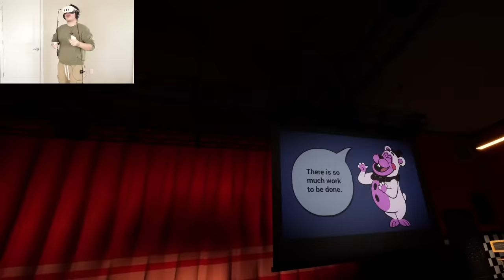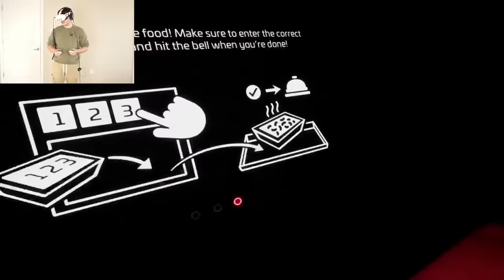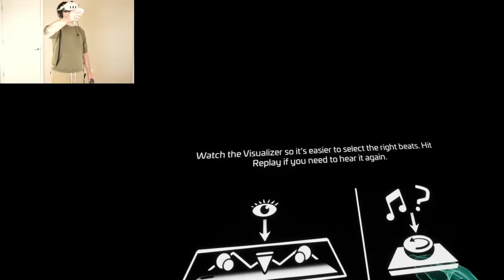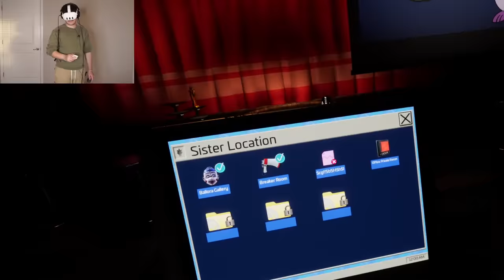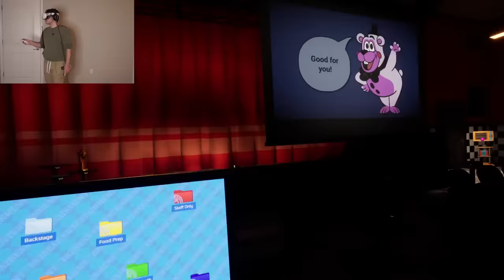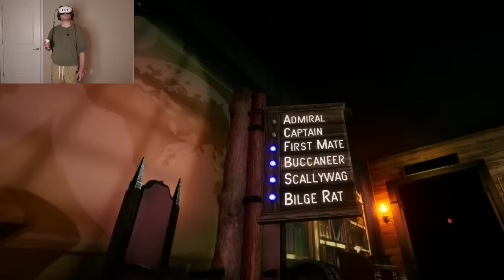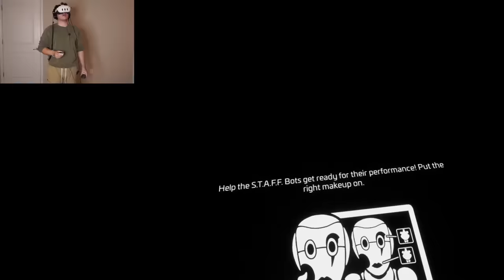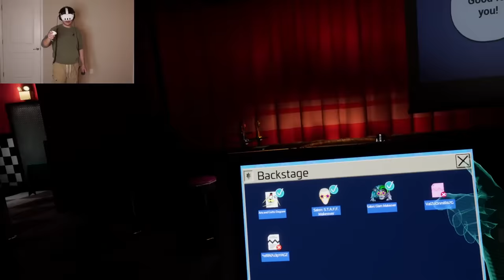FNAF Help Wanted 2 - LIVE Playthrough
Hey everyone! Today I am SO excited to play Help Wanted 2! I hope you all enjoy the stream :)

Glam Freddy model port in thumbnail by @MLSpence3D